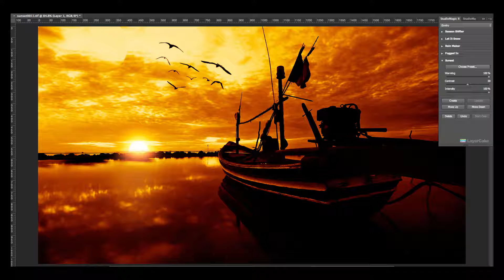Enviro Sunset 1